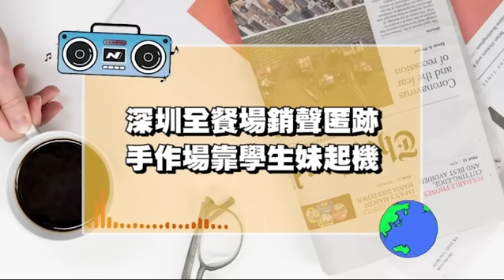絕密資料曝光！深圳手作場「大優惠？」內地女大學生「成為主力軍？」轉玩新型方式「全餐場銷聲匿跡？」